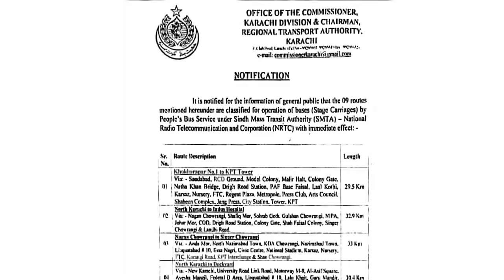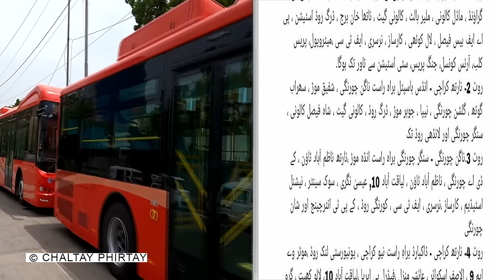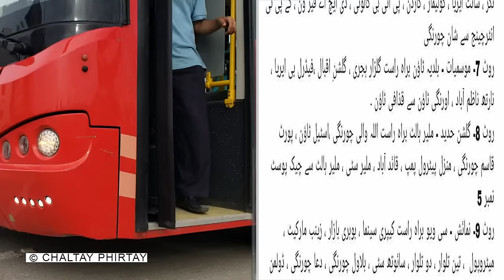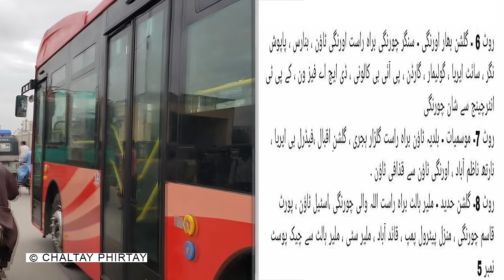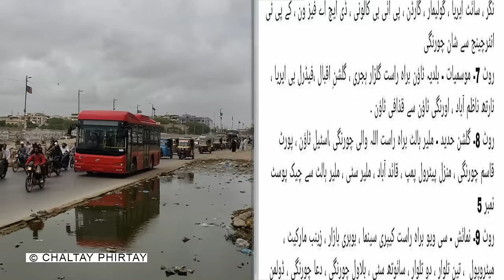People's Bus Service New Routes Introduced By Sindh Government | Karachi Luxury Buses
People's Bus Service New Routes Introduced By Sindh Government
Karachi Luxury Buses

 YouTube 👉 👉 chaltayphirtay
Follow   👉 👉 chaltay_phirtay2020